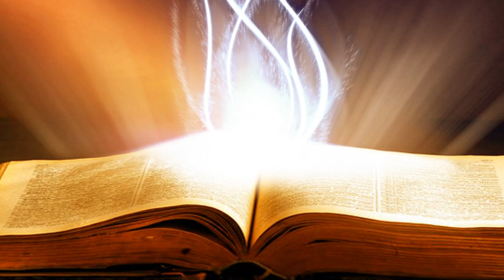Suy Niệm Lời Chúa: Chúa Nhật, 15/12/2019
Chúa Nhật III Mùa Vọng Năm A: Xin Ngài giúp chúng con luôn vững bước để đạt đến cùng đích này, luôn kiên nhẫn không nghi ngại và ngã lòng.
Lạy Chúa Giêsu Kitô, cùng đích của cuộc đời Kitô hữu chúng con là được gặp gỡ Chúa trong vinh quang Nước Chúa, xin giúp chúng con luôn vững bước để đạt đến cùng đích này, luôn kiên nhẫn không nghi ngại và ngã lòng. Xin dạy chúng con luôn biết củng cố niềm tin qua việc siêng năng lãnh nhận bí tích Thánh Thể và Hoà giải, để nhờ đó chúng con tìm được sự đỡ nâng trên bước đường chúng con đang đi. Amen.